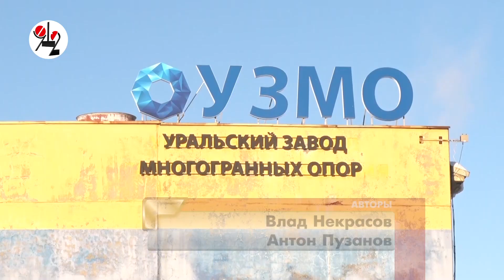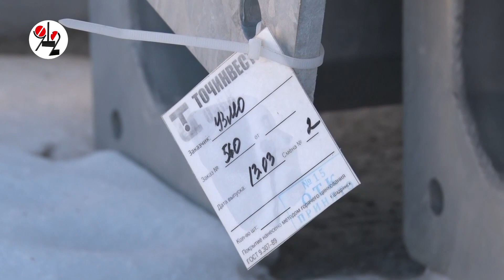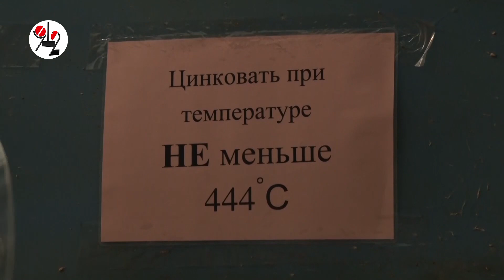В новом цехе могли снять "Терминатора-2"?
211 миллионов инвестиций, 90 рабочих мест и 30 миллионов налогов